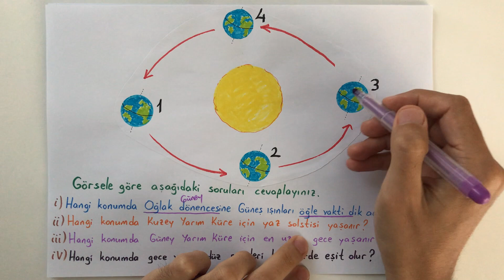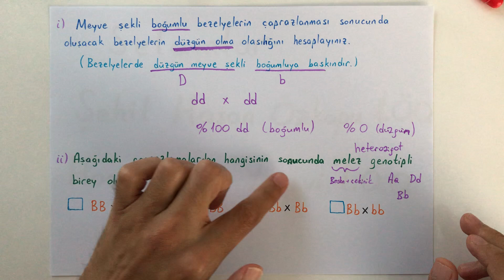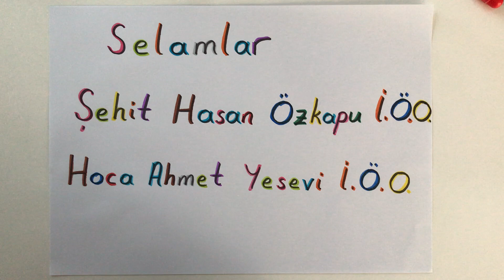8 FEN 1. Dönem 1. Yazılı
Merhaba lgs tayfa ! 8. sınıf fen 1. dönem 1. yazılı soruları sizlerle. 1 ve 2. ünitelerden derlediğimiz yazılı sorularını sizler için anlattık. İyi seyirler..